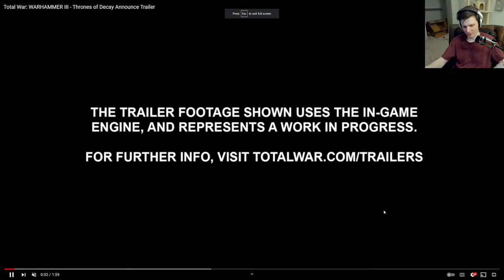DARK SOULS 3 Part 3 (NO DODGE ROLL ONLY SHIELD) - First Impression Live Commentary stream